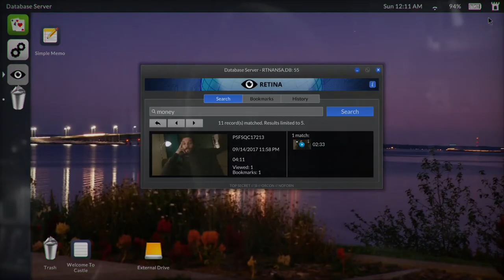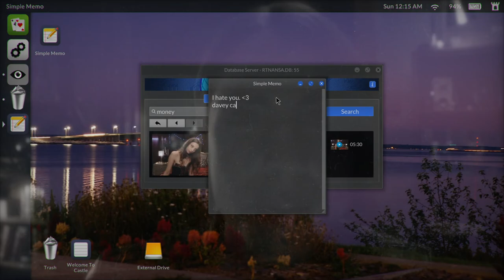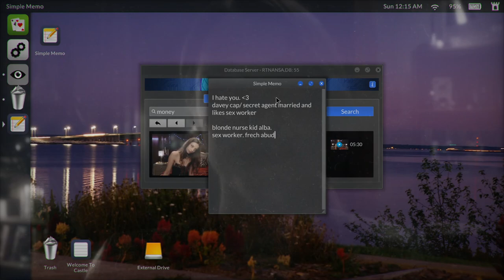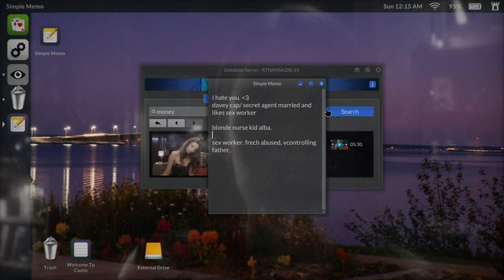It Says Max | Telling Lies | Ep 4 | Crazy Town Gaming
Today we are playing Telling Lies with commentary!